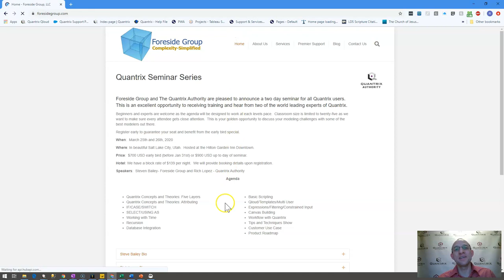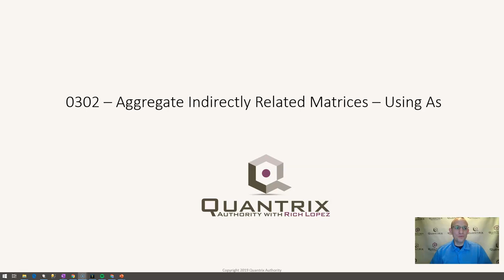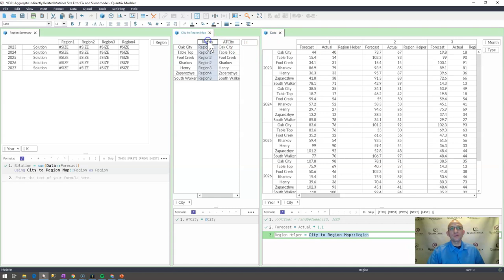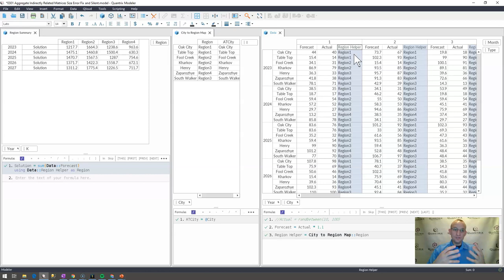Learn Quantrix Modeler: Aggregate Indirectly Related Matricies Us As 0302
QuantrixAuthority.com
How to use Using As in Quantrix.  How to do a sumif, vlookup, sumifs, countifs, in Quantrix Modeler.

Quantrix Modeler Training.  Quantrix Modeler Demo